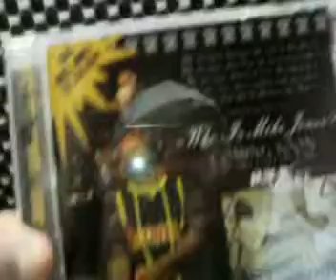Mike Jones - In The Studio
- Taken at 6:13 PM on December 21, 2007 - cameraphone upload by ShoZu